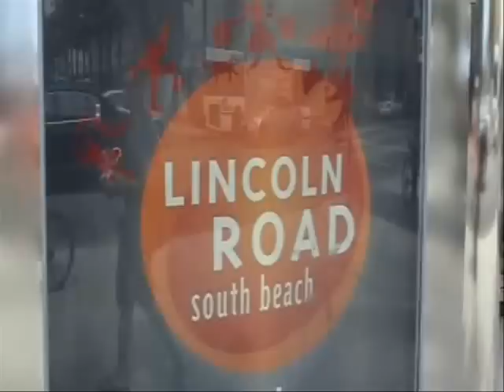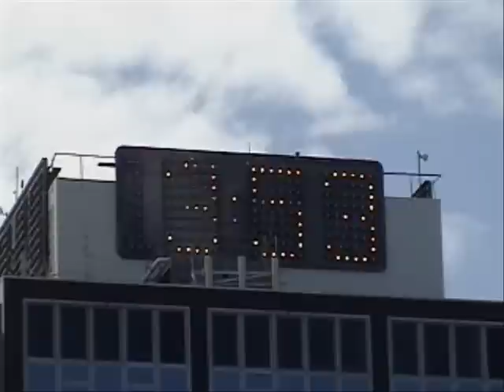Ben's Tours--Lincoln Road Mall, Miami FL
Each installment of Ben's Tours takes you on a visit to a special place. This time join me as we stroll amongst the shops, restaurants and hang outs of Miami's Lincoln Road pedestrian mall. **Please note this is a repost of an older clip I accidentally deleted from the group the other day**